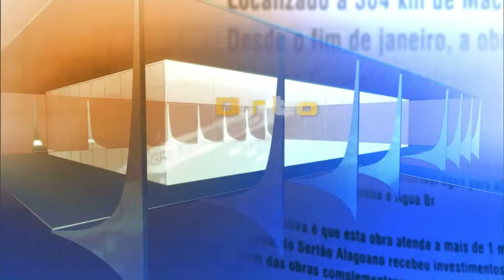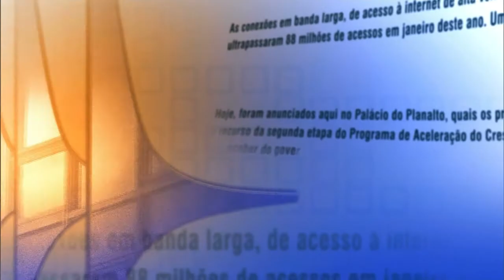Direto do Planalto - 20 de março